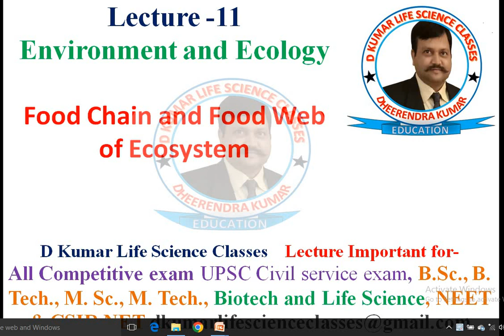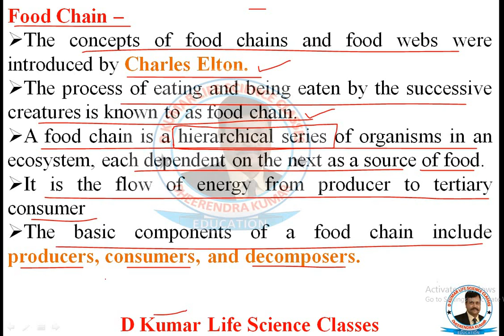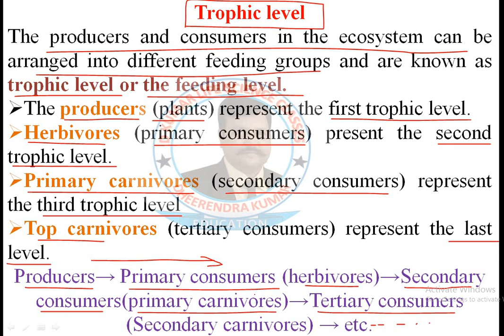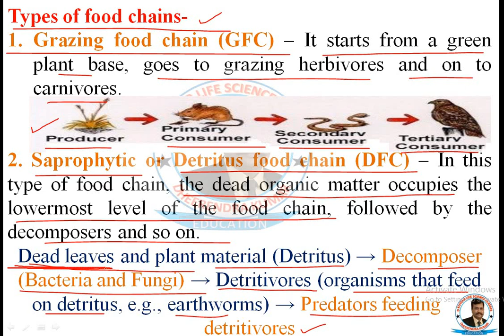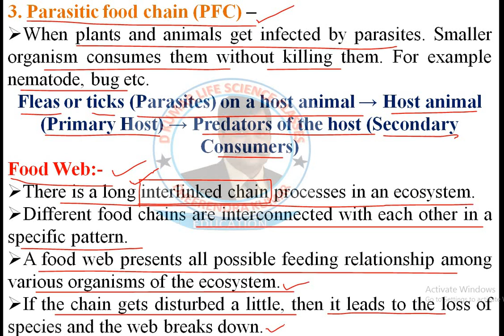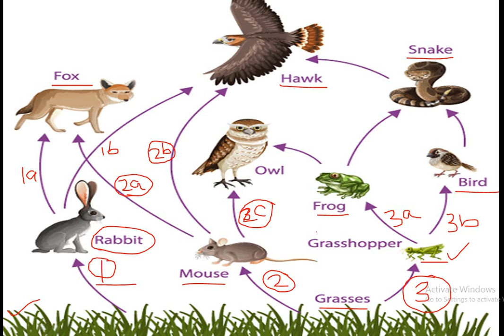Difference between Food Chain and Food Web, Food Chain and their type, Food Web by Dheerendra Kumar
Food chain & Food web, differences
Environment and Ecology
Food Chain and their type
Food Web
Difference between Food Chain and Food Web
Ecosystem, Ecological hierarchy,Types of ecosystem
function of food chain
Food Chain and Food Web of Ecosystem
Trophic level
The producers and consumers in the ecosystem can be arranged into different feeding groups and are known as trophic level or the feeding level.
The producers (plants) represent the first trophic level.
Herbivores (primary consumers) present the second trophic level.
Primary carnivores (secondary consumers) represent the third trophic level
Top carnivores (tertiary consumers) represent the last level.
Producers→ Primary consumers (herbivores)→Secondary consumers(primary carnivores)→Tertiary consumers (Secondary carnivores) → etc.
Types of food chains
Grazing food chain
Saprophytic or Detritus food chain
Parasitic food chain
Ecological pyramid
civil services exam with separate section on UKPCS, UPPCS and other govt. exams